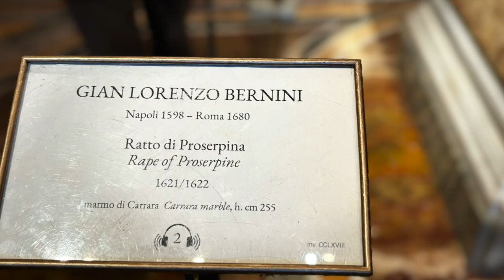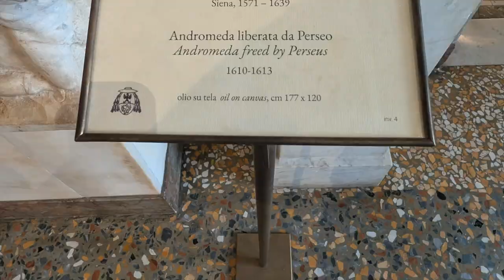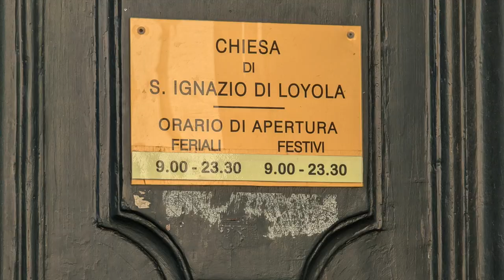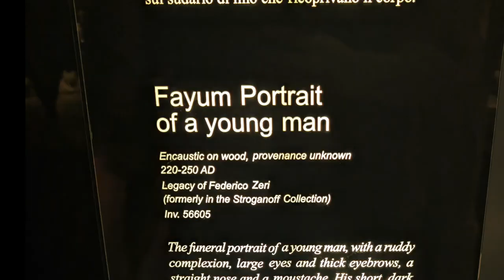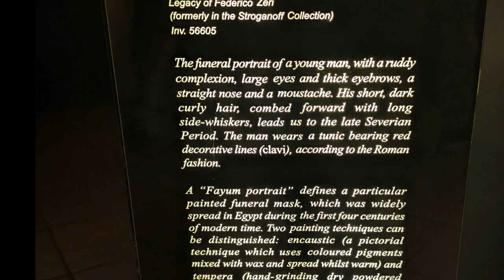La BELLA Roma - Birthday Vlog in Rome Italy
HEY BABES LOOK BELOW!

for access to LUX for LESS

PayPalMe.SBowers917

Drink responsibly - must be 21+

FOR ALL THINGS MOTHER...

📫MAIL📫
Send me mail/PR: BrownGirlBella - 304 Main Avenue, Suite 419 Norwalk, CT 06851

🎧 Music Used 🎧
Intro/Outro/Beats - @guidedlion

Shop with Shannon:  🛍🛍